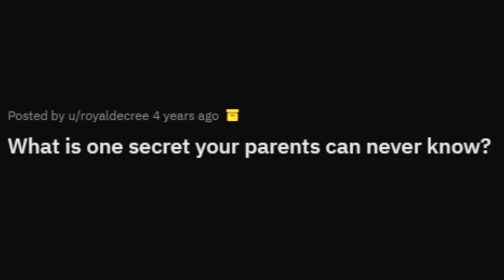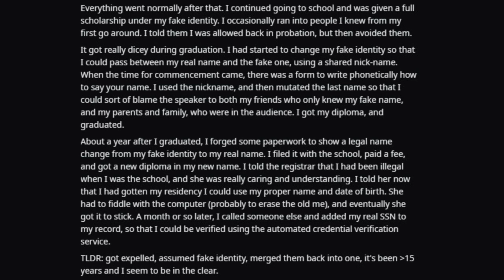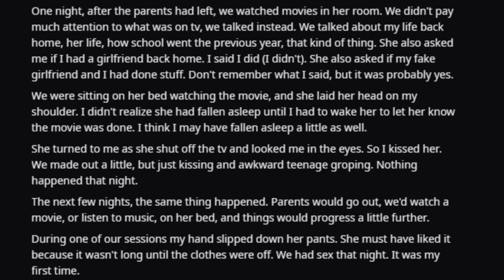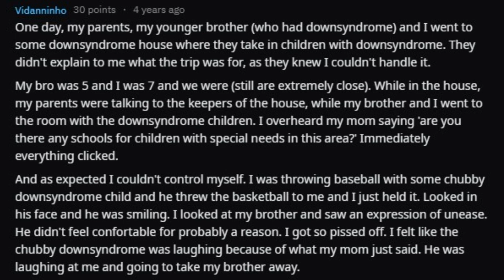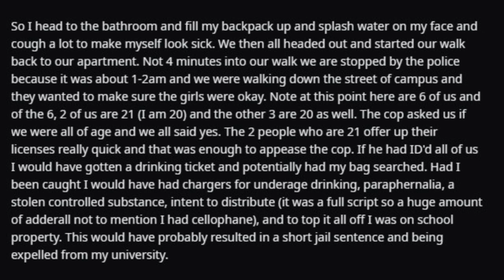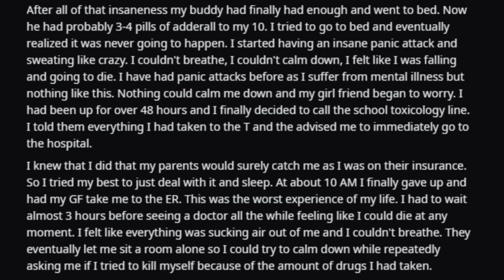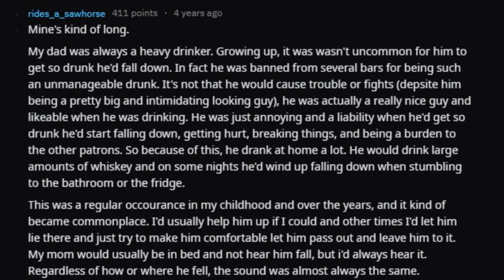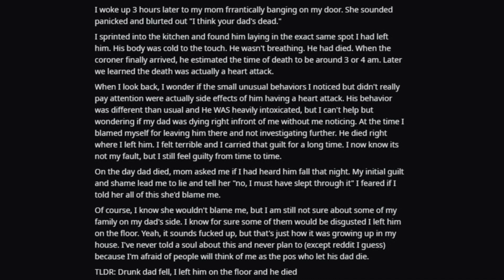KIDS Share SECRETS Their PARENTS Can NEVER Know (r/AskReddit)